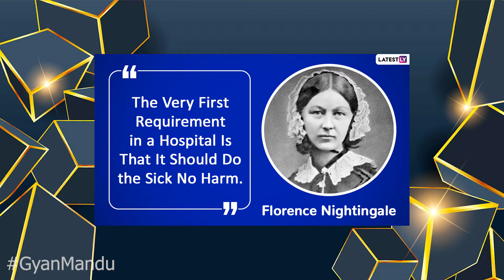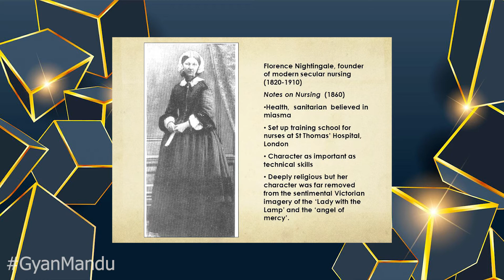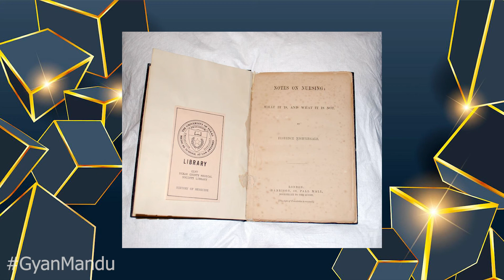Florence Nightingale || Biography in Nepal || GyanMandu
voice over : Deepesh Ghimire